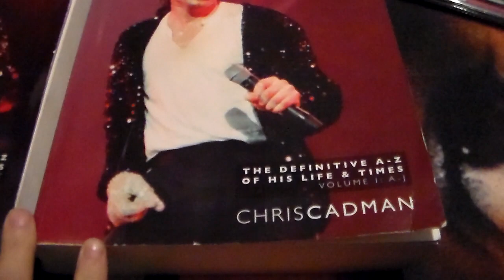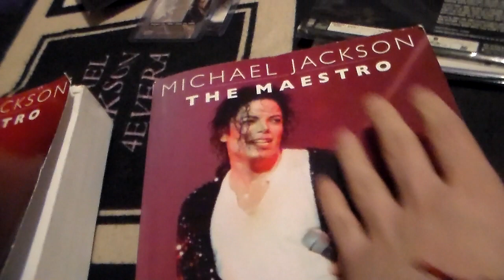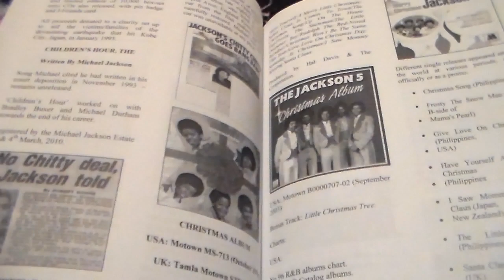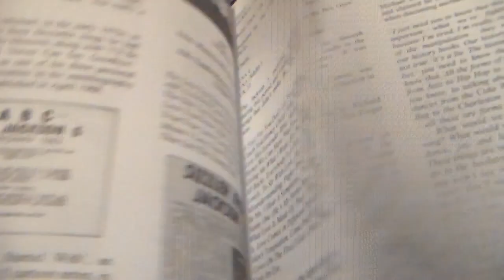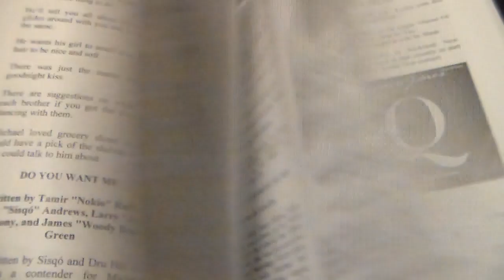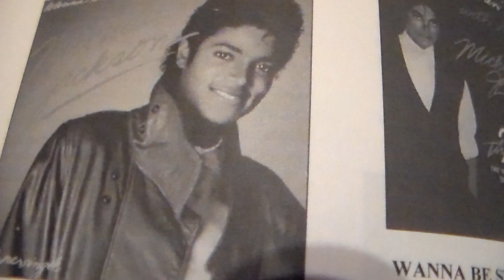MICHAEL JACKSON the maestro book reviews